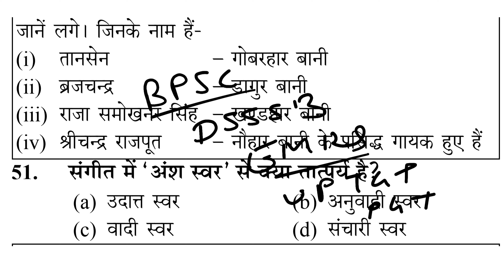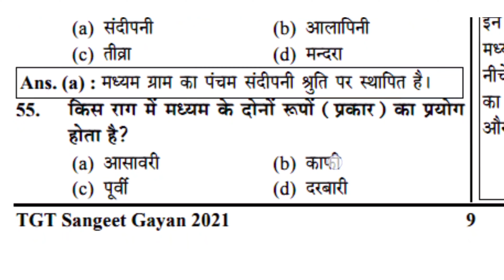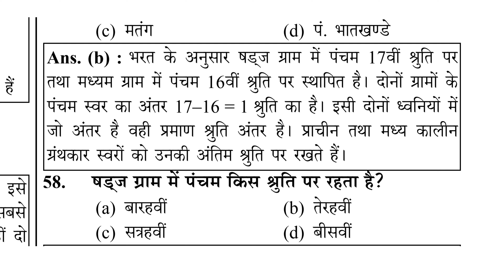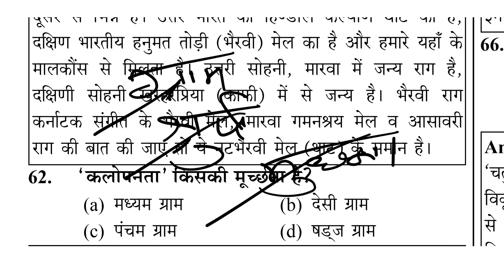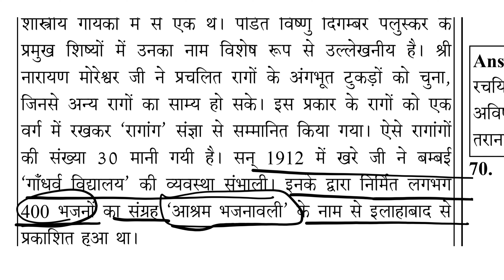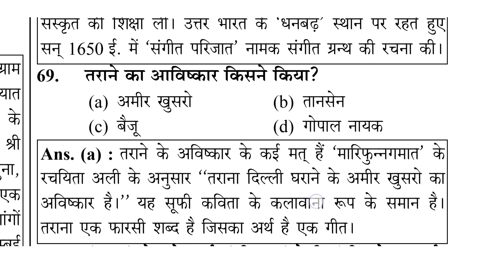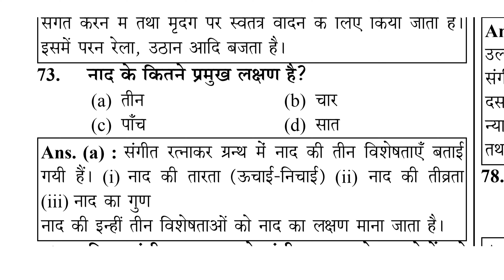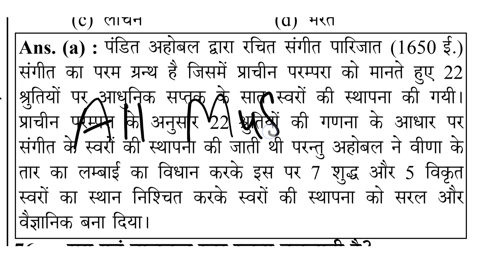Bihar Music Teacher Important Questions 2023 | बिहार संगीत शिक्षक भर्ती | PART -16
बिहार शिक्षक भर्ती अब वैकेंसी ज्यादा आएगी | New bihar music teacher vacancy 2023
Bihar Music Teacher Important Questions 2023 | बिहार संगीत शिक्षक भर्ती |
बिहार संगीत शिक्षक भर्ती bihar music teacher vacancy 2023

INDIAN CLASSICAL MUSIC THEORY CLASSES

MUSIC NET JRF ALL QUESTIONS PAPER WITH Theory

UP TGT PGT ALL QUESTIONS PAPER WITH SOLUTION AND THEORY CLASSES

DSSSB, KVS, NVS, RPSE, ALL SYLLABUS DISCUSSED AND QUESTIONS PAPER

Basic of indian classical music ||
12TH CBSE BOARD MUSIC THEORY CLASSES
11TH CBSE BOARD MUSIC THEORY CLASSES

महेश राय

Indian Music Vocal & Harmonium &  Theory
● Hello Everyone I am Mahesh Rai
●I am Music Teacher & Versatile Singer
● Indian Classical Music
●Singing Vocal/Voice Lesson
●Harmonium Key Lesson
●Better Understandability
● Indian Light & Classical Music Theory
●This Platform To Easily Learn Indian Classical Music & Light Music & Harmonium  in the most
   Effective manner.
   Mahesh Rai

संगीत,स्वर,और हारमोनियम और सिद्धांत
●मैं महेश राय आप सभी को प्रणाम करता हूं
● मैं संगीत शिक्षक और बहुमुखी गायक हूं
● भारतीय शास्त्रीय संगीत
● गायन सीखें / स्वर पाठ
● आसान तरीके से हारमोनियम बजाना सीखें |
● भारतीय लोक संगीत और  संगीत
● यह मंच सबसे प्रभावी तरीके से और आसानी से
   भारतीय शास्त्रीय संगीत और लोक संगीत और हारमोनियम सीखता है

    महेश राय
■ बिजनेस पूछताछ के लिए

• bihar music teacher eligibility
• bihar music teacher vacancy
• bihar music teacher bahali
• bihar music teacher syllabus
• bihar me music teacher ki
• vacancy kab aayegi
• bihar mein music teacher kaise bane
• bihar mein music teacher ki bahali
• kaise hogi
• bihar teacher news today
• bihar teacher news live
• bihar teacher news latest
• bihar teacher news update
• bihar teacher news today in hindi
• bihar teacher news salary
• bihar teacher news today live
• bihar teacher news bpsc
• bihar teacher news syllabus
• bihar teacher news 2023
• Who is eligible for BPSC teacher vacancy 2023?
• What is the salary of new teacher in Bihar?
• What is the minimum age for Bihar teacher?
• Bihar Teacher Recruitment 2023 | बिहार शिक्षक बहाली 2023 : Very Useful
• Bihar Teacher Vacancy 2023 7th Phase Notification
• 94000 Teacher Vacancy in Bihar today News
• Bihar Teacher Vacancy bpse vacancy website